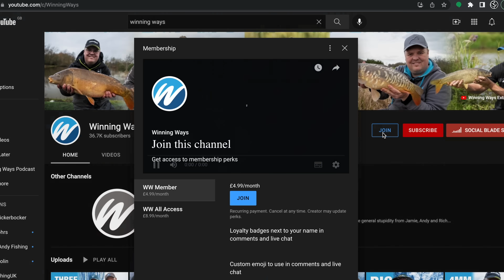Jamie Hughes' Fishing Tackle | What Does A Professional Angler Use?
Exactly what kit does a full time match angler carry? This time it's Jamie's turn to have his tackle rummaged through...